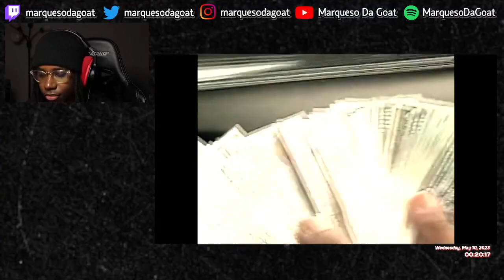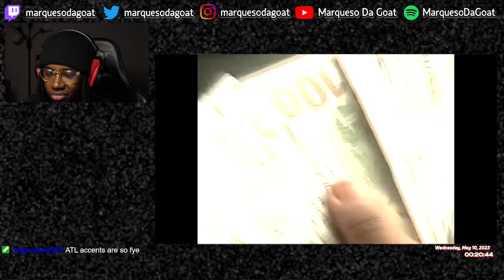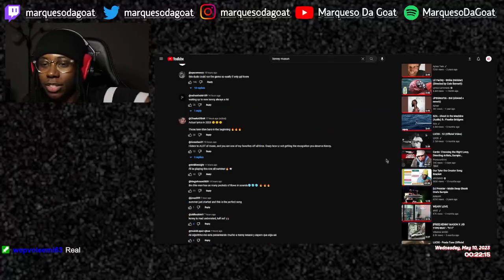MDG Reacts KENNY MASON - **SPIRITUAL** prod. Coupe | REACTION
W duo they dont miss

timestamps ~~~
0:00 - intro
0:05 - spiritual
2:59 - outro